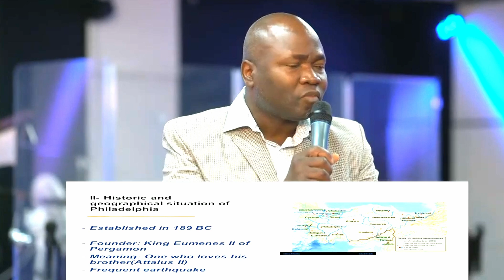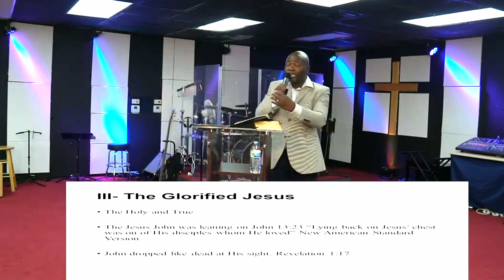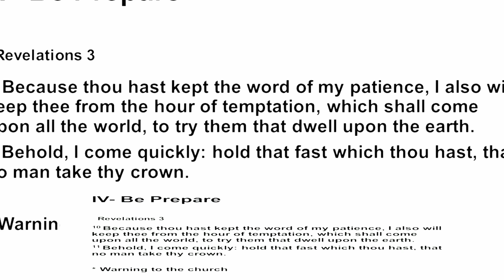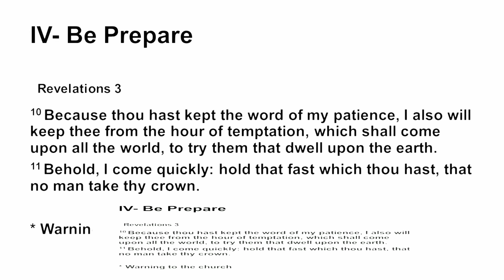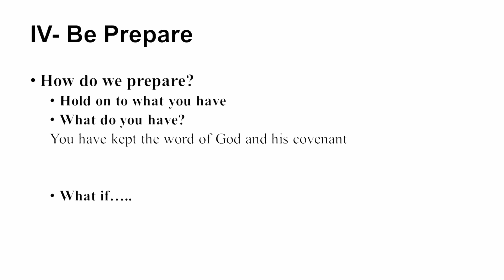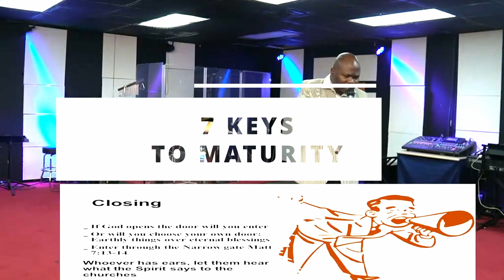Key 6: KEEP THE WORD - Pastor Koffivi Agbaleti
7 keys to Maturity - Key 6 : Koffivi Agbaleti